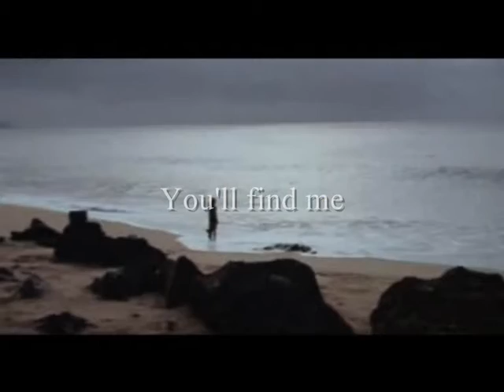Sparrabeth - Liberi Fatali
Opening of Final Fantasy VIII with Pirates of the Caribbean instead, more or less ;)